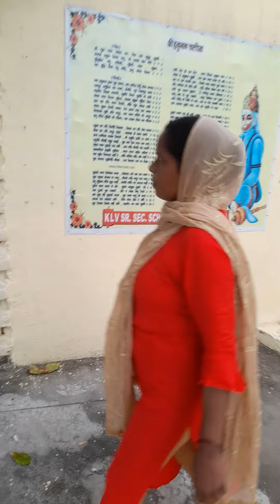अल वर राजस्थान पहाड़ के अंदर गुफा alwar rajashta phad ke andar gufa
phad ke andar gufa daravani gufa rajashta ke gufa phad wale gufa